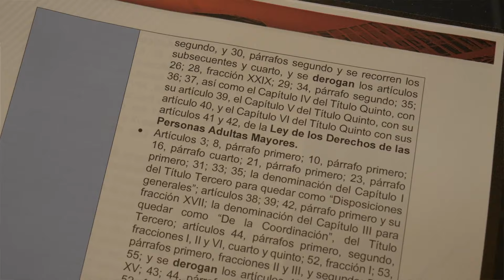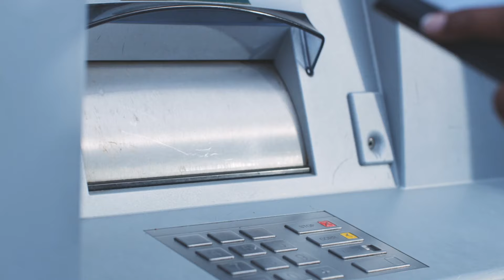Resumen ejecutivo de las reformas propuestas por el presidente López Obrador | Ricardo Monreal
Confío en la justicia y en mi país, por eso debemos dar continuidad a la transformación; no detenernos ni desistir, por dolorosos que sean los embates. Aquí, un resumen ejecutivo de las reformas propuestas por el presidente, para orientar el debate.